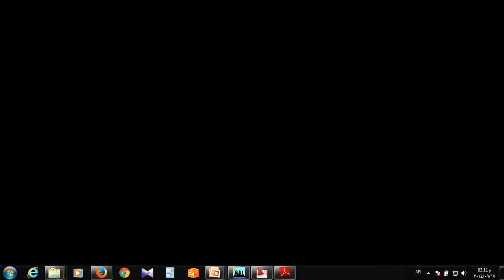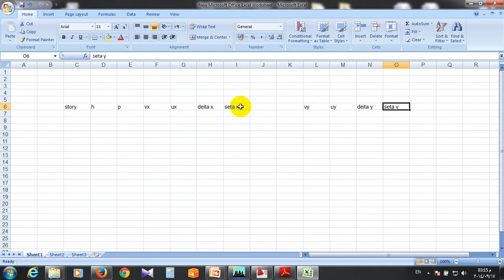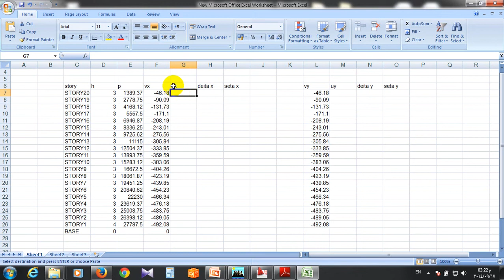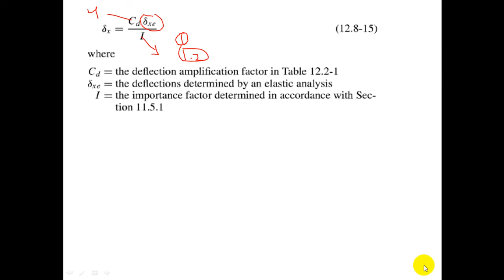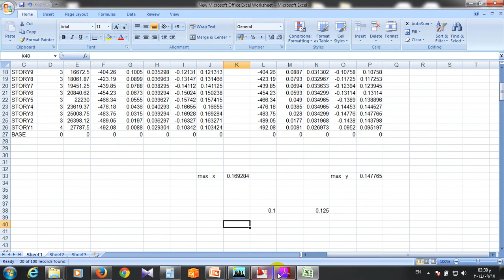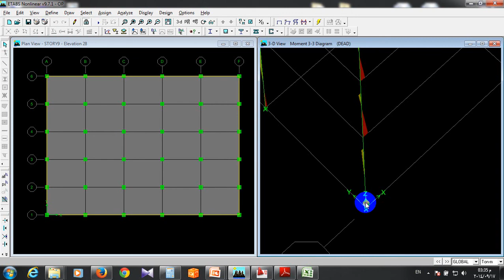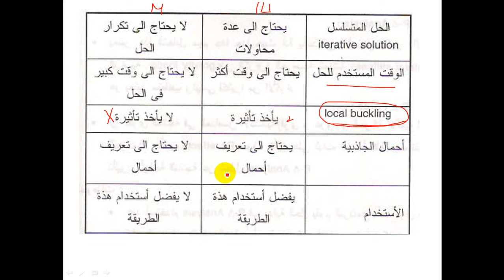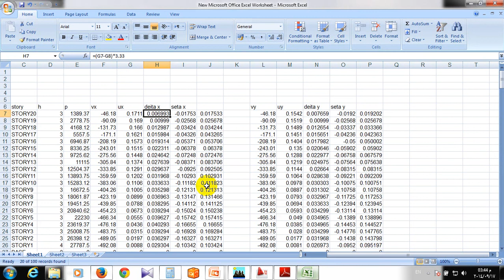4 - P DELTA on excel + ادخالها علي الايتابس